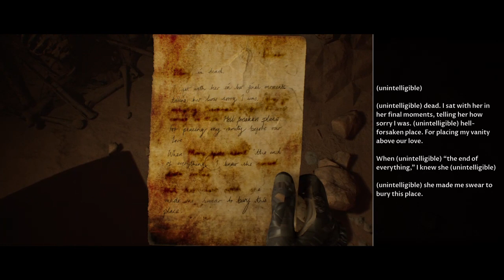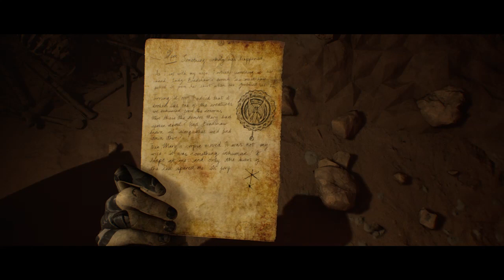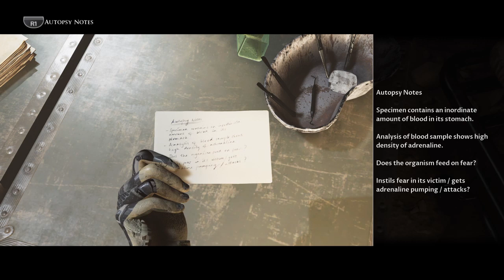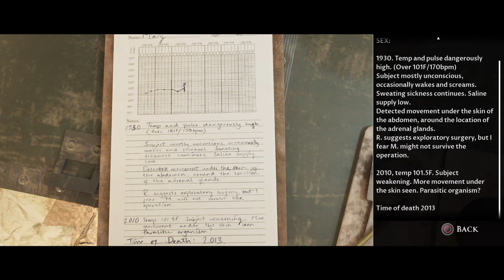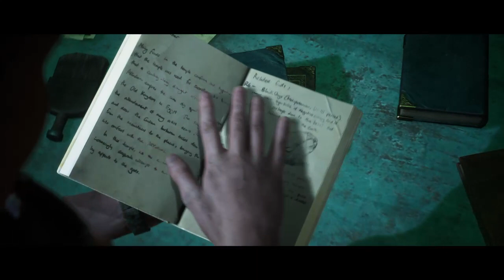Not Getting Spooky At All - House of Ashes (Pt. 4)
Nope. Not spooky.